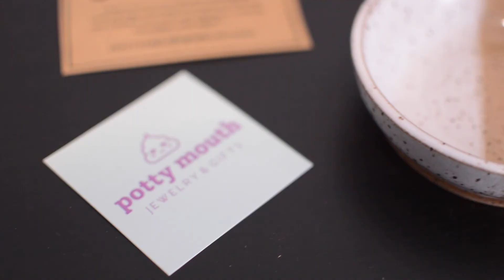Studio Vlog 062 - Buying a new house, updating products, keyboard building - The AC Studio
Hello, friends.

This studio vlog is me trying to catch up with everything in life. Big changes have happened, and I'd like to share it with you.

☆Accessibility Notes☆
- Comic Sans font is easier to read for people with Dyslexia
- Closed captions can be helpful for people who have hearing disabilities

- Brother HL-3170CDW Laser Color Printer*
(use Rakuten for cash back! See below.)
- Heidi Swapp Minc Foiling Machine*
- Azaza Envelopes in Rose Pink*

For Thermal Printing (Address and Shipping Labels)
- Phomemo PM-246 Pro Thermal Label Printer*
- Phomemo 4"x6" Thermal Shipping Labels*
- Phomemo Barcode Thermal Label 3.5"x1.12" *

☆ I've saved over $600 with RAKUTEN - Join and Save! It's 100% FREE ☆

☆ TECH FAQs ☆
Camera: Nikon D3200
Lens: Nikkor 35mm f1.8g